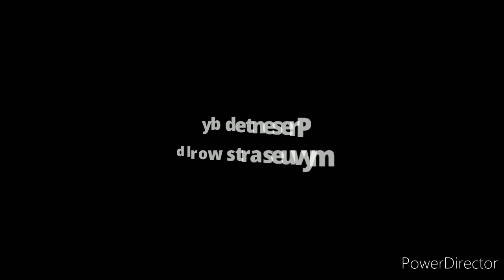how to draw easy pencil sketch scenery, landscape, river side house - myvues arts world- art by "UJ"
Pencils used : HB, 2B, 4B, 6B and smudge stump.

concept : peaceful place for home
(nature landscape )